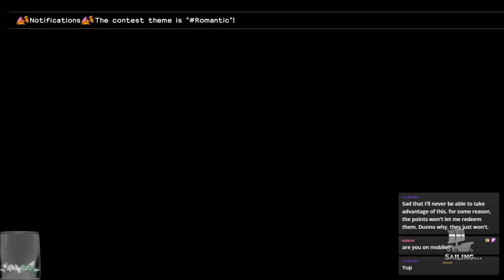Dragon Quest Builders 2 (Stream) — Part 333 - Visiting Different Worlds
Welcome to Dragon Quest Builders 2, a building/RPG game set after the events of Dragon Quest 2! We take on the role of a young builder intend on rebuilding locations decimated by the Children of Hargon, with an amnesiac Lord of Destruction at our side!